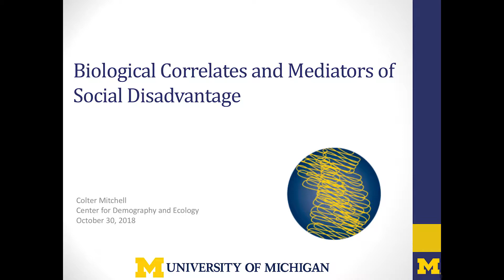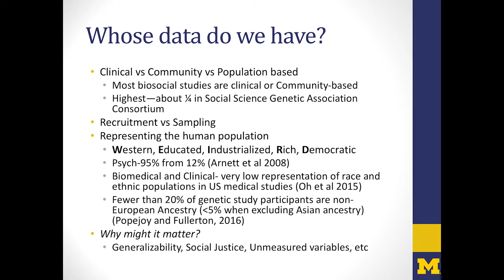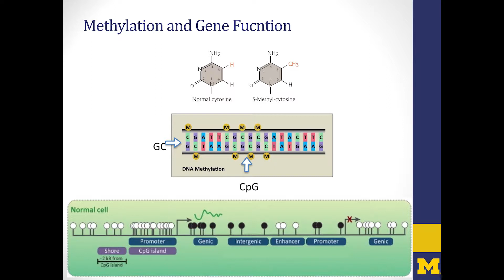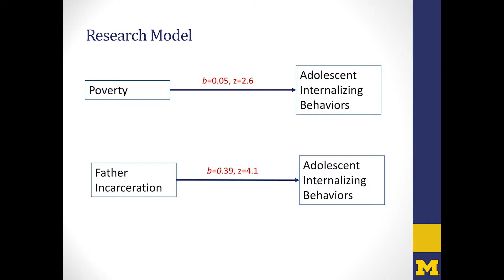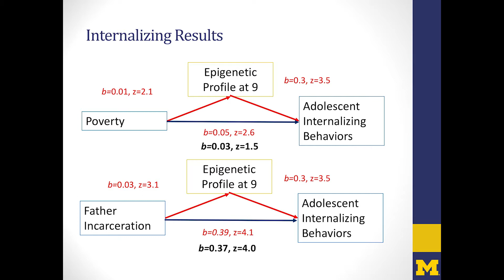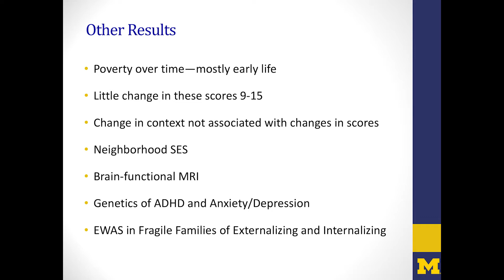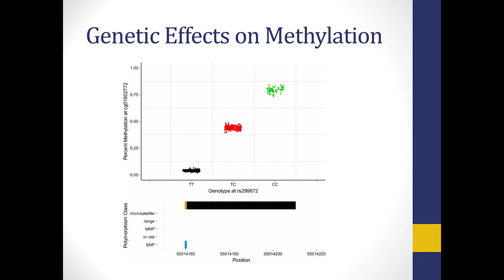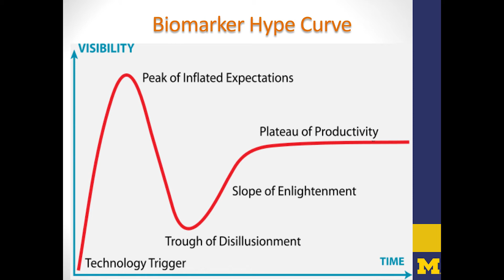Colter Mitchell: Biological Correlates and Mediators of Social Disadvantage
DEMOGRAPHY SEMINAR (DEMSEM)

Dr. Colter Mitchell (University of Michigan) presents "Biological Correlates and Mediators of Social Disadvantage," on October 20, 2018, at the Demography Seminar, co-hosted by the Center for Demography and Ecology and the Center for Demography of Health and Aging at the University of Wisconsin–Madison.